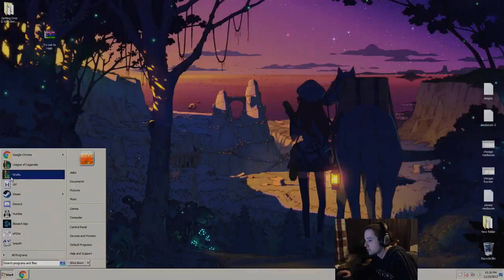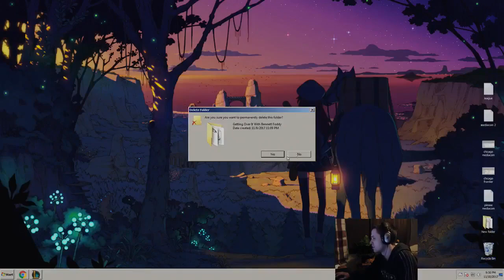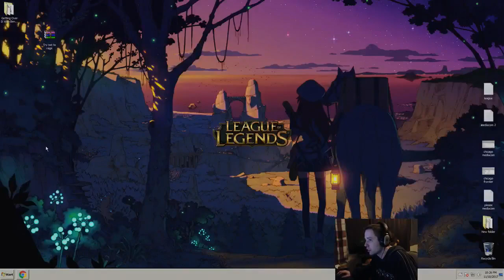Dellor Weekly #15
It's the delly weekly everyone : )